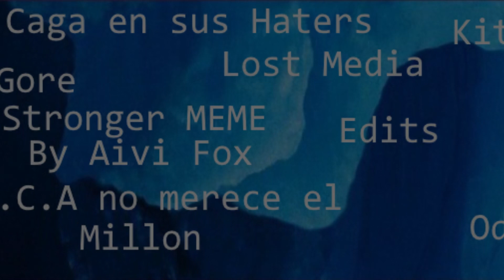El Iceberg de Kitty Channel Afnan (TRAILER) cancelado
Bueno en si no tenia pensado en hacer un video de estos ya que no soy bueno en esto, pero bueno después de ver el video del iceberg de K.C.A pues decidí también hacer mi versión del iceberg, pero esta ves remasterizado con mas cosas que el iceberg pasado
aun no se en que día subiré el video ya que apenas llevo el guion del video así que supongo que editar, poner imágenes, y por cosas de escuela me tardara mucho en hacer el video pero espero que valga la pena la verdad